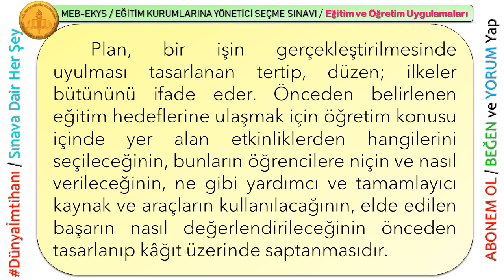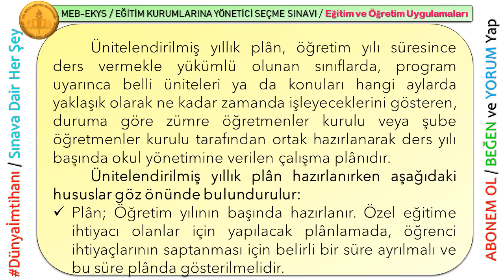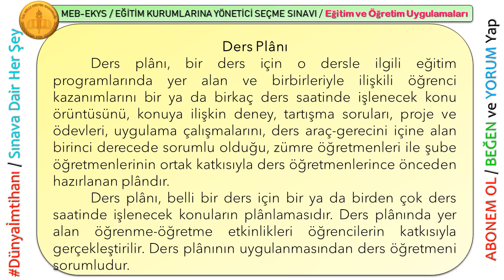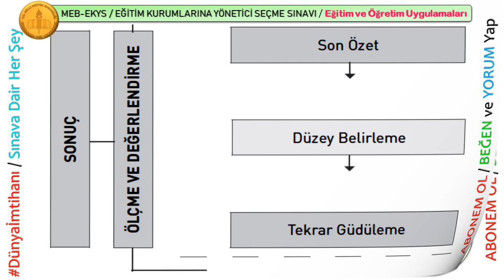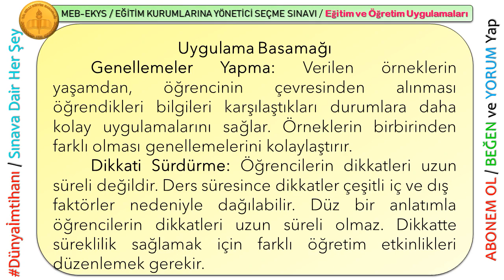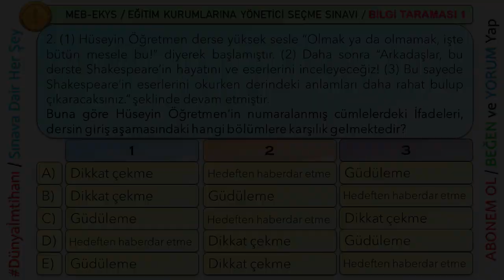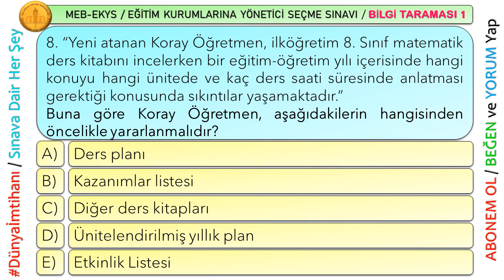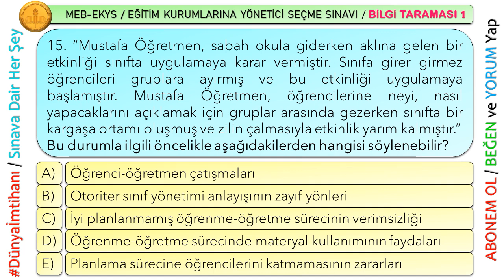2022 / MEB EKYS HAZIRLIK NOTLARI / EĞITIM VE ÖĞRETIM UYGULAMALARI 1 / PLÂN